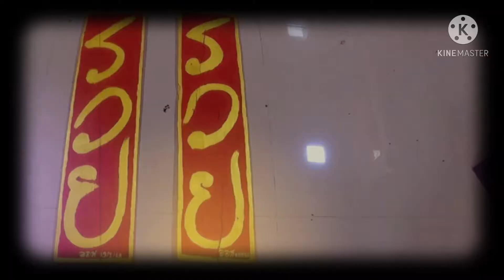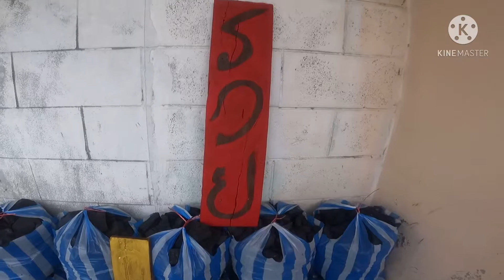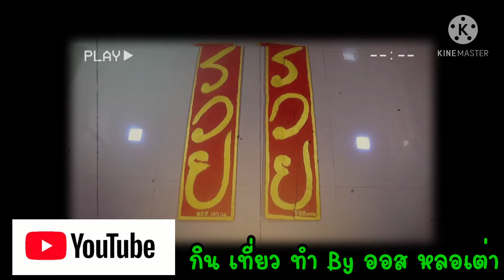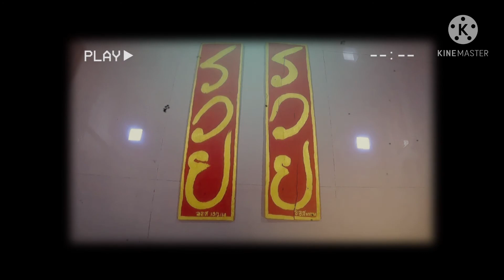ป้ายรวย รวย รวย รวย | กิน เที่ยว ทำ By ออส หลอเต่า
เคยคิดจะหาซื้อป้าย รวย มาติดไว้ในบ้าน
แต่แพงเหลือเกิน ทำเองซะเลยง่ายดี

จัดทำโดย อาจารย์ ออส หลอเต่า ใครได้ไปมีแต่ รวย รวย รวย

ขอบคุณ ไอเดียจากน้องต้า ที่ช่วยแนะนำ

พี่ๆ ท่านใดมีข้อเสนอแนะ ทิ้งไว้ในคอมเม้นได้เลยนะครับ หรือท่านใดสนใจก็ติดต่อได้เช่นกันครับ
เบอร์โทรตามนี้เลย 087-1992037 ออส ครับ | กิน เที่ยว ทำ By ออส หลอเต่า